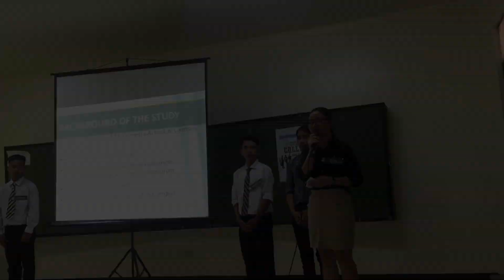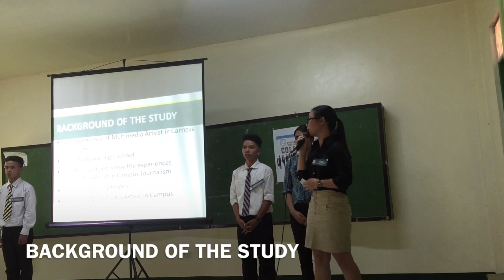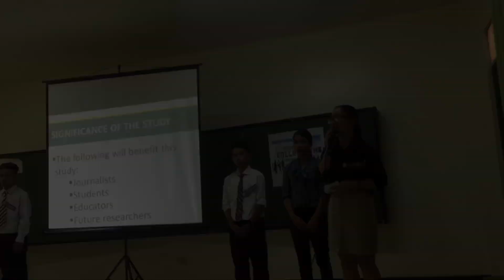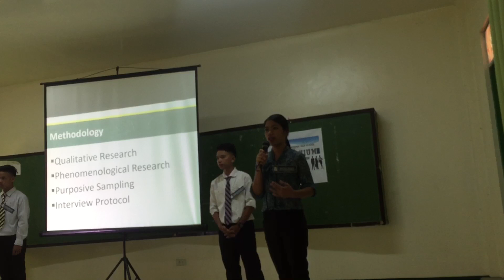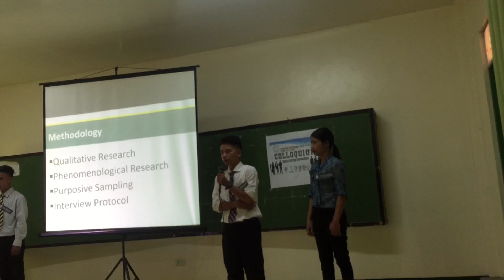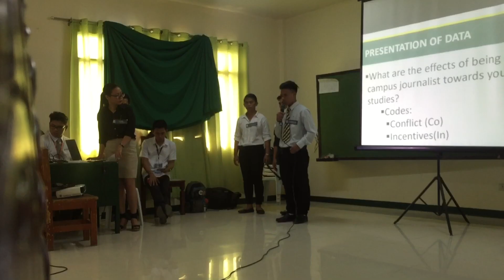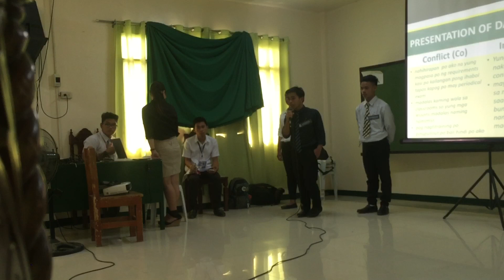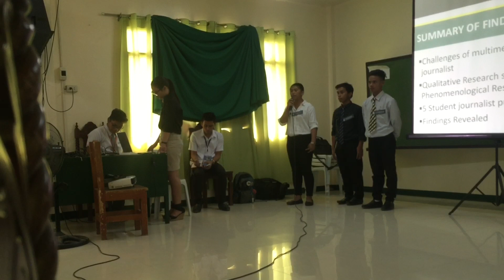Sample Final Research Defense | TVL - ICT Senior High School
A Sample Final Research Defense of TVL ICT Senior High School in their Practical Research - Qualitative Research.

Grade 11 Technical Vocational Livelihood - Information Communications Technology STEM - ICT

Date Presented and Defended: March 04, 2019